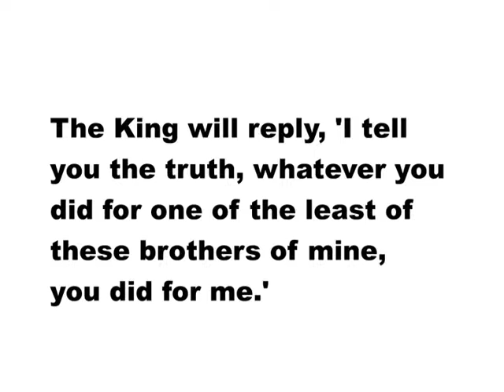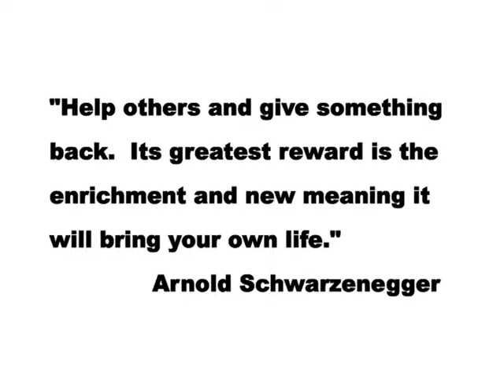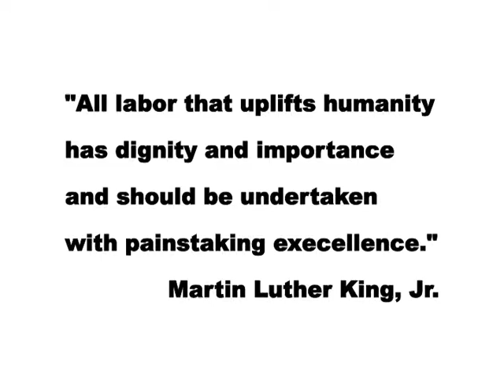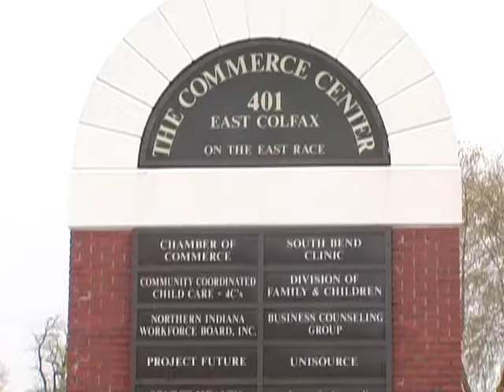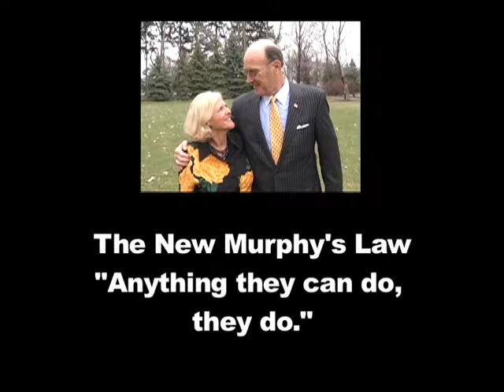Helping Hands 2008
Helping Hands recipients Chris and Carmi Murphy